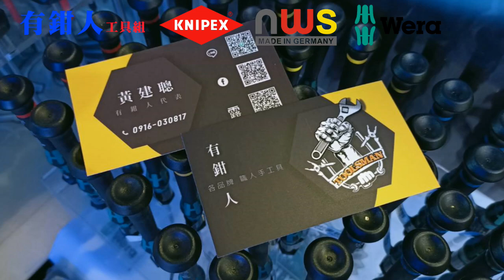有鉗人 工具組 WERA NWS KNIPEX 翔準生存遊戲店鳳山店 攤位進駐｜翔準國際AOG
《翔準生存遊戲各門市資訊》門市
週一~週五12:00~22:00  週六~週日11:00~22:00

《翔準國際網購平台資訊》網路全年無休　09:00~18:00